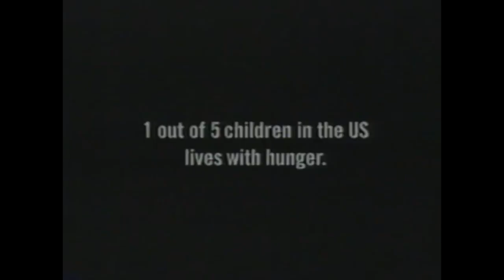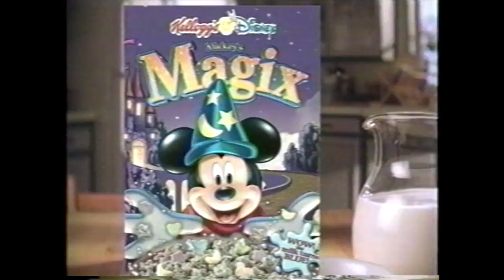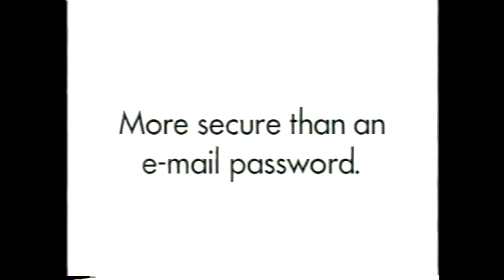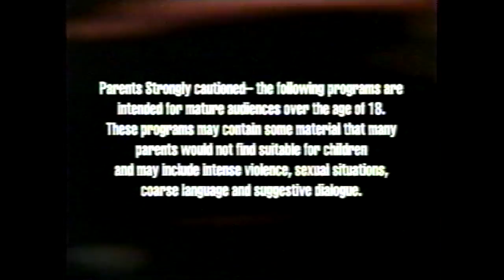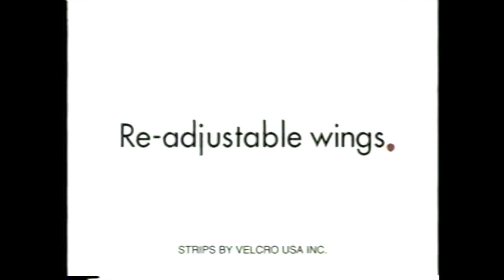Cartoon Network / Adult Swim - October 2002 commercials, bumpers & promos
These were a few promos that aired during Adult Swim Action in 2002, mostly during Inuyasha and Yu Yu Hakusho. There are also some ads from Tom & Jerry and Flintstones at the start of the video, which seem to have aired in 2001.

Special thanks to MissTudorRose for the recordings!

Episodes aired during this broadcast:
- Tom & Jerry - ???
- The Flintstones - ???
- Inuyasha - Episodes 7 through 10
- Yu Yu Hakusho - Episodes 8 through 12